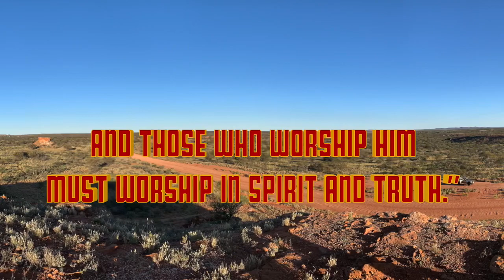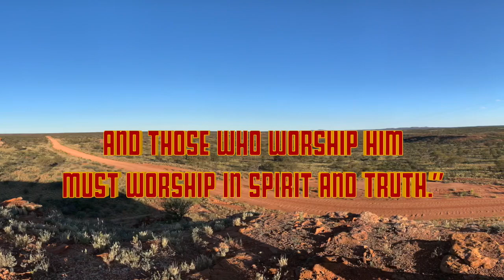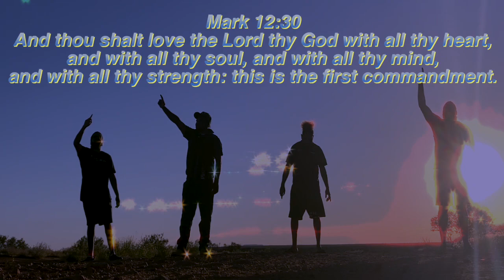Hallelujah Warlkunma (Official Christian Music Video) by Aputula and Titjikala Men’s Choir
This song is written by Nevio Yangki from Aputula Community and it’s about how God changes people’s lives everyday with his Word the Holy Bible.